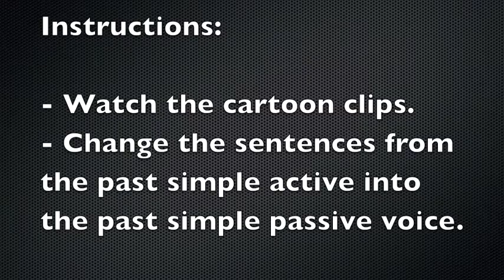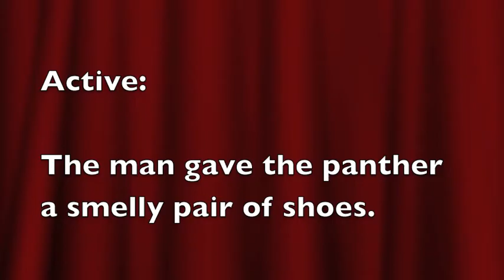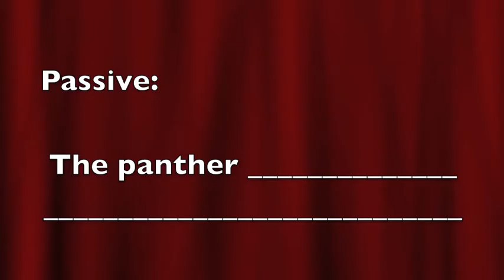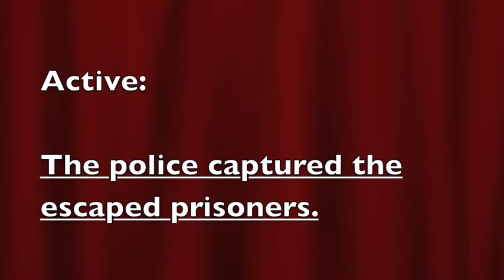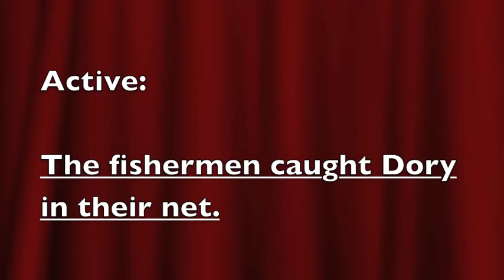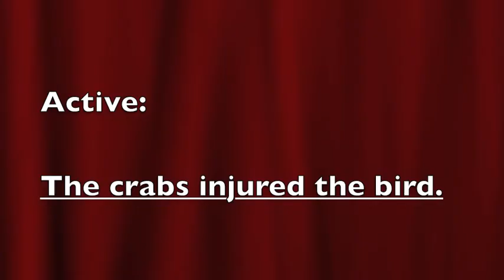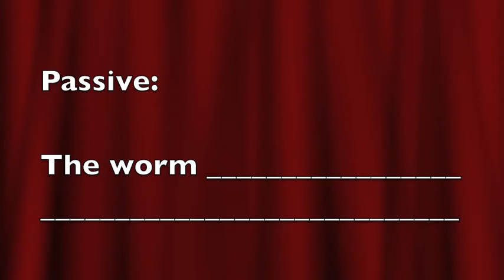Cartoon Descriptions Activity - Past Simple Passive Voice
Practise your English with this fun video activity. Use the past simple passive to describe what happens in each clip.